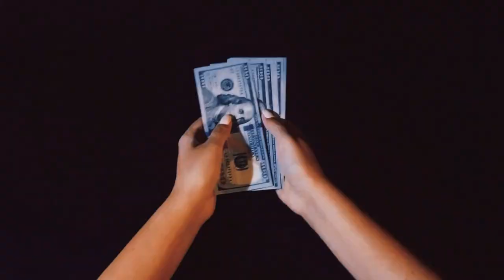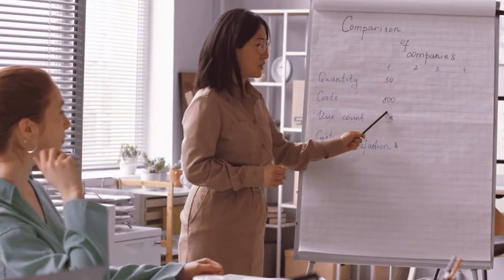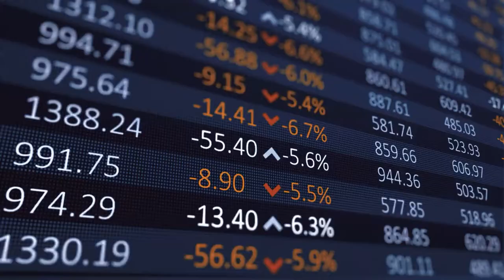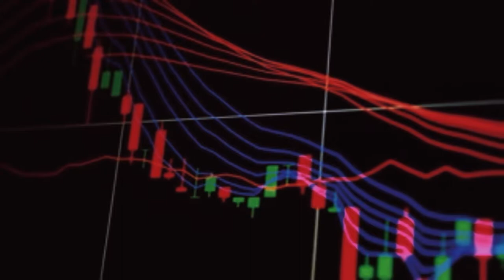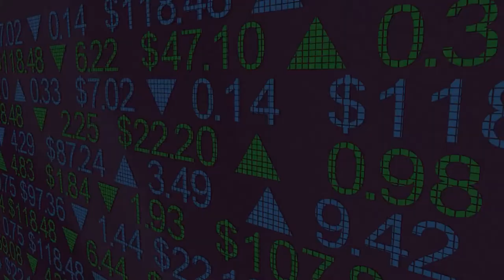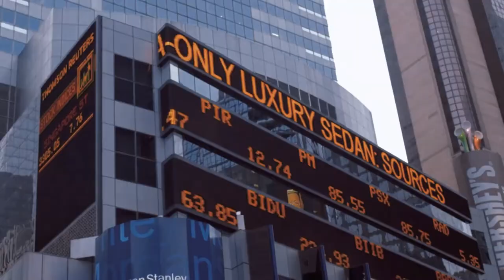How Playboy Inc Manage To Survive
Mini Documentary Series : Playboy how they managed to survive.